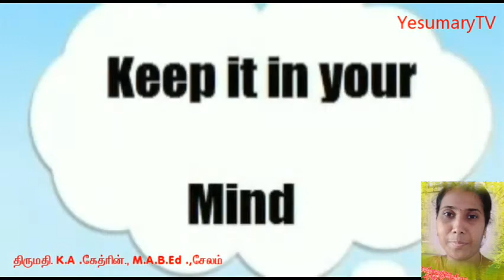Positive Thinking| Motivation| யார் உங்க ஹீரோ? by திருமதி. K.A.கேத்ரின்.,M.A., B.Ed. (ENG) சேலம்